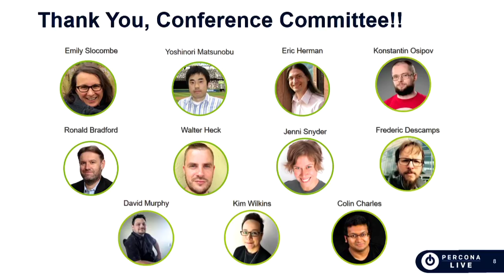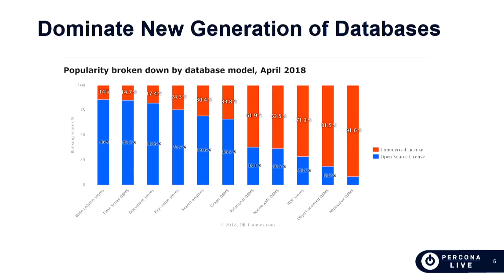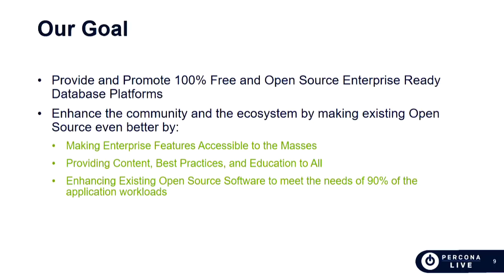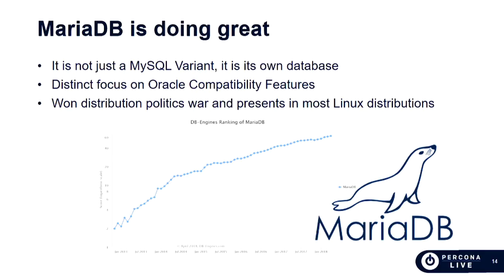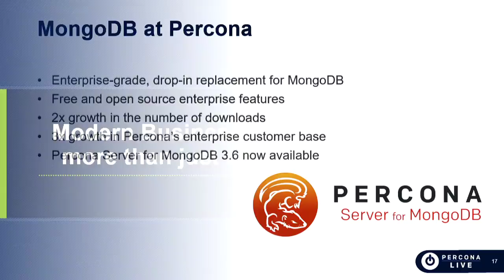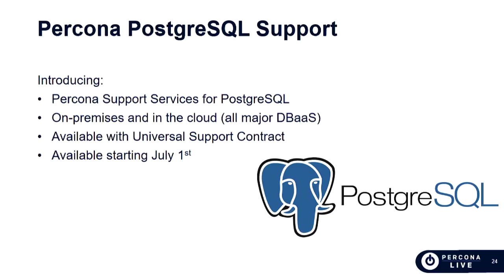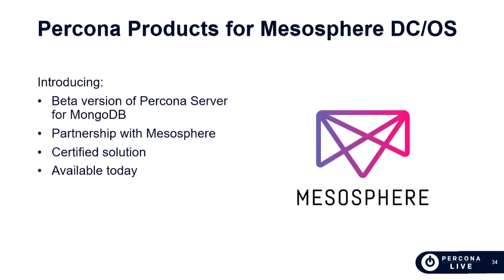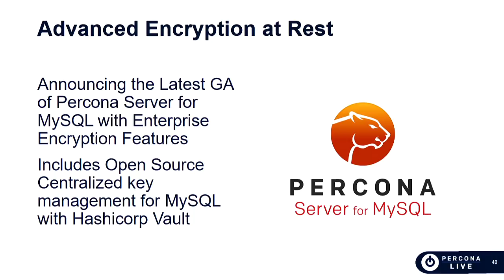Percona Live 2018 Keynotes, Day One - Part 1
Today we started with keynote presentations from Percona. Laurie Coffin is Percona’s CMO, and she welcomed everyone to Percona Live Open Source Database Conference 2018 and announced some important items, like downloading the Percona app.

Next up Peter Zaitsev (Percona) presented his talk on "Open Source for the Modern Business."

Next in this series of quick talks, we were treated to different perspectives on emerging database technologies by
Nikolay Samokhvalov (Nombox), Sugu Sougoumarane (PlanetScale Data).

Percona Live Open Source Database Conference 2018 is the premier open source database event for individuals and businesses that develop and use open source database software.

The conferences have a technical focus with an emphasis on the core topics of MySQL, MongoDB, PostgreSQL and other open source databases, including time series databases and RocksDB. Tackling subjects such as analytics, architecture and design, security, operations, scalability and performance, Percona Live provides in-depth discussions for your high-availability, IoT, cloud, big data and other changing business needs. This conference is an opportunity to network with peers and technology professionals by bringing together accomplished DBA’s, developers, system architects and executives from around the world to share their knowledge and experience – all to help you learn how to tackle your open source database challenges in a whole new way. This year’s conference will feature one day of tutorials and two days of keynote talks and breakout sessions related to open source databases and software. Attendees get briefed on the hottest topics, learn about building and maintaining high-performing deployments and hear from top industry leaders.